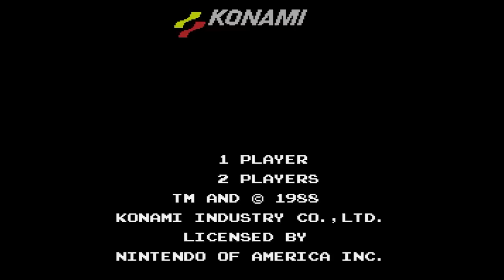Capcom VS Konami - Game Sack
Episode 227 - Both Konami and Capcom are amazing companies with a history of amazing games. But which one is the best? Let's find out as we explore many of their games!

►Twitter! Official (run by Joe) Dave
►Game Sack Blu-ray!
►The Game Sack Web Site!